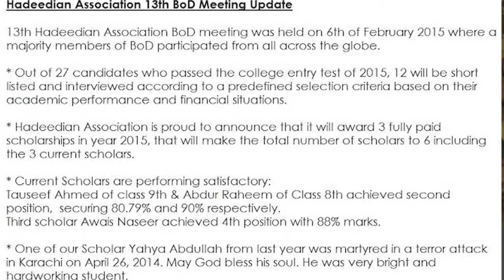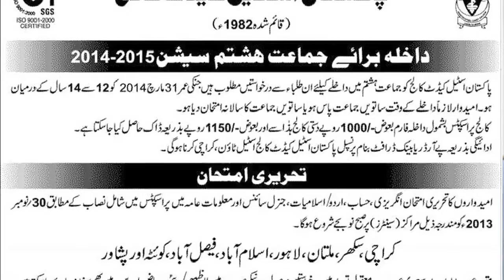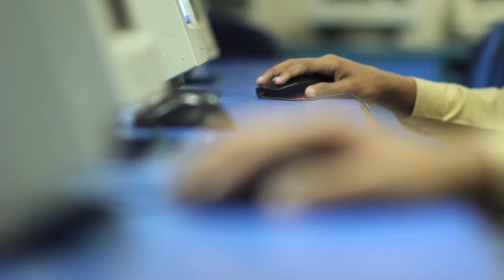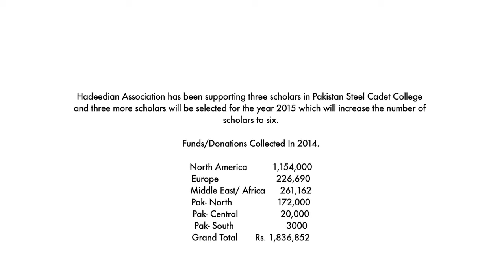Hadeedian Association Full Documentary